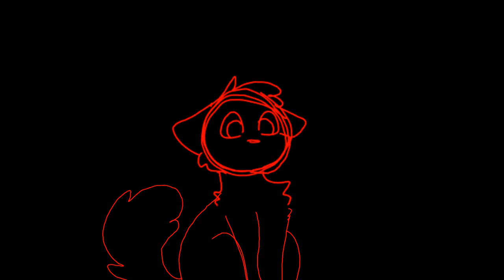The Mind Electric (flipaclip)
This project has been worked on for a very long time, long enough that there's a sudden artstyle change In the begining lol

also this is one of my few projects that I WILL NOT be cancelling, because it's too important for chasim's story to be done.

I just want to upload this part early, so just in case anything happens I still have it. last time I worked on a project this long it was deleted by flipaclip.

(current subs: 913, holy crap 13 in 4 days that's actually amazing-)